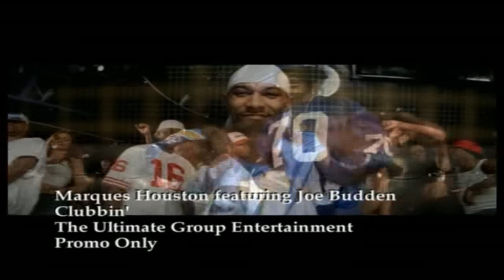Marques Houston - Clubbin (ft. Joe Budden) (720p)